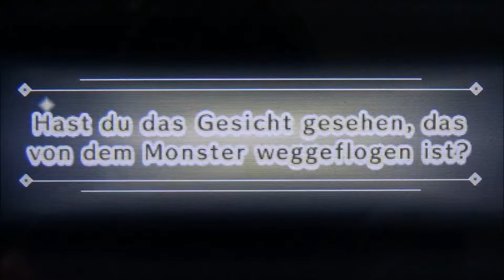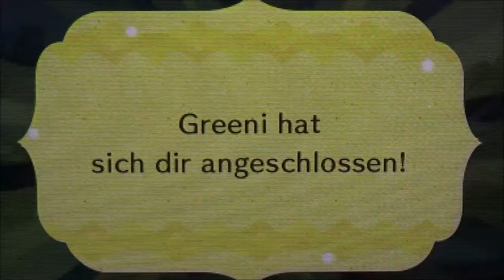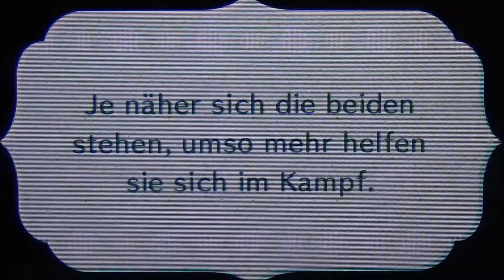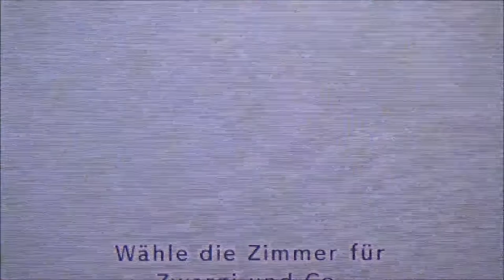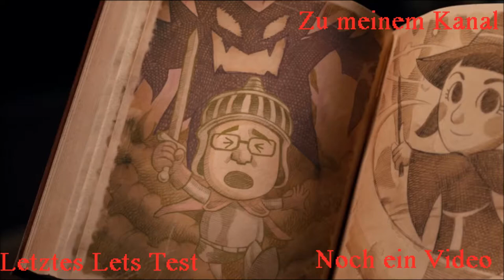LETS TEST MIITOPIA [Demo] #3 * Zwei dufte Typen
Lets Test Miitopia Part 3 Zwei dufte Typen Demo Version